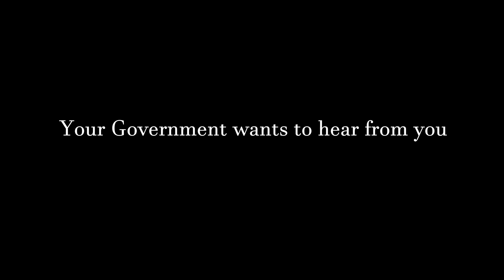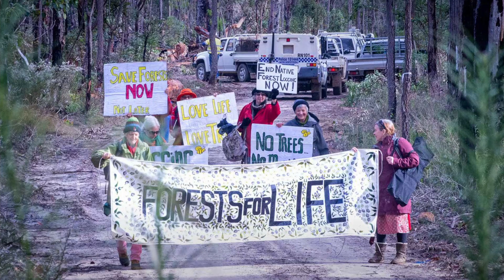Hot Topic in a Hot Spot - WA Govt Forest Survey 2021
This video graphically highlights what few people realise - WA’s south west forests are at the centre of a global biodiversity hotspot and are still being logged at a rate of 10 football fields every day.

Ecological hotspots are amongst the richest and most important ecosystems on the planet. They are critical to human survival.  The south west region of WA qualifies because it contains at least 1500 unique plant species that have lost at least 70% of their primary habitat. It’s an embarrassing title for a wealthy first world country that today continues to log or clear fell in 100 year cycles almost 40% of its remaining publicly owned forests.

Importantly this video draws attention to a government initiated survey now open to all Australians until August 1st. The survey results will help inform a soon-to-be-revised Forest Management Plan. That plan will determine the fate of 850,000 hectares of native forests at the heart of this global biodiversity hot spot.

Time is running out to do the survey… as it is for our beautiful South West forests.